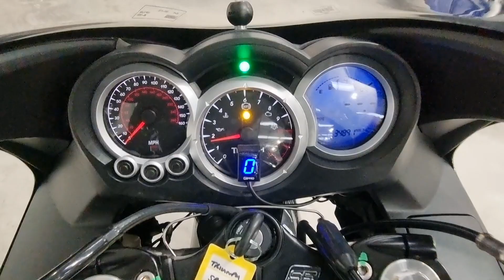Triumph Sprint GT 1050 2014 - Completely Motorbikes